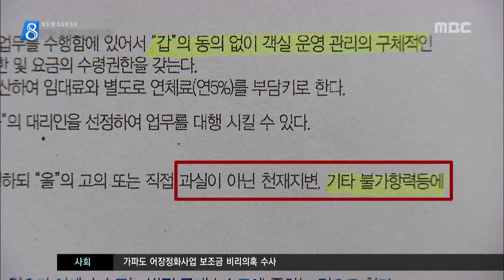제주MBC 리포트 확정 수익금 준다더니 피해 속출 김찬년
◀ＡＮＣ▶

 인구와 관광객이 늘고
부동산 붐이 일면서
제주에 분양형 호텔이
우후죽순으로 생겨나
공급 과잉에 대한 우려가
커지고 있는데요.

 높은 수익을 믿고
분양을 받았던 투자자들이
수익금을 받지 못하자
집단 반발하고 있습니다.

           ◀ＥＮＤ▶
           ◀ＶＣＲ▶

 재작년 8월 문을 연
제주시 조천읍의 한 분양형 호텔.

 일년에 7.75%의 확정 수익금을 보장하겠다며
객실 200여개를
1개 당 2억 원 안팎에 분양했습니다.

 하지만 호텔을 분양받은 투자자 140여 명은
3개월치 수익금만 받은 뒤
1년 넘게 수익금을 전혀 받지 못했다며
피해를 호소하고 있습니다.

◀ＩＮＴ▶최금자/수익형 분양호텔 투자자
"매달 수익금 나온다 하고, 수익금도 고수익이라고 해서 제가 전액 대출, 2억 1천만 원 받아서 분양을 받게 됐습니다. 그런데 막상 계약을 하고 나니까 수익금은 하나도 나오지 않고..."

 (CG)
 호텔측은 공식 인터뷰는 거절했지만
메르스와 사드 사태 등으로
객실 가동률이 줄어
수익이 나지 않았기 때문이라고

 호텔과 투자자들이 맺은 계약서에도
고의가 아닌
불가항력에 의한 손해는
배상 의무가 없다는 조항이
있다는 것입니다.

 투자자 10여명은 호텔 대표를
배임과 횡령 혐의로 고소했지만,
호텔측도 투자자들을
업무방해 등의 혐의로 맞고소했습니다.

 현재 도내 분양형 호텔은 65곳에
객실은 만 3천여개에 이르는 상황

(S/U)
"수익형 분양호텔이
우후죽순 늘어나면서 제기됐던 피해가
법적다툼으로 현실화된 가운데
최근 호텔 객실 가동률이
계속 줄어드는 추세여서
추가 피해가 속출할 거란
우려도 나오고 있습니다."